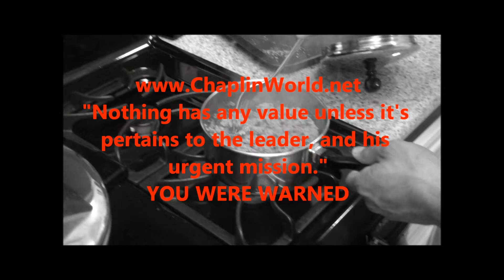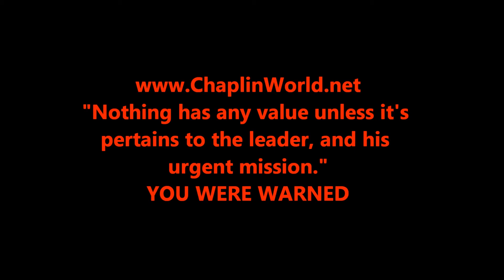CHAPLINLIFE.COM 2011 Commercial (Public Warning Announcment)